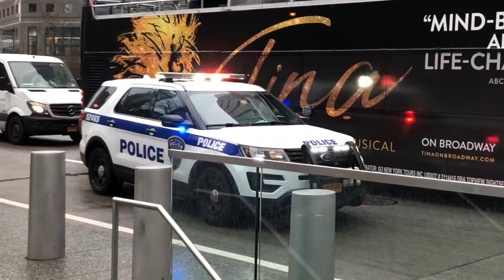COP WATCH AT WORLD TRADE CENTER.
PAPD NOT NYPD

I WAS GOING TO FILM A VIDEO INSIDE ONE WORLD TRADE CENTER OBSERVATION DECK WHEN...

PORT AUTHORITY POLICE PULLED OVER 2 UBER DRIVERS AND HANDED THEM TICKETS. IT WAS OBVIOUS THE SECOND CSR WAS THREATENING TO THEM AS THEY TREATED HIM DIFFERENTLY.

 I ASKED WHAT HE WAS PULLED OVER FOR BUT WAS UNABLE TO UPLOAD THE LONGER VIDEO BECAUSE OF MT YT GREEN HORN STATUS. HE DIDNT ANSWER ANYWAY.

NOT FOR KIDS,ALL KIDS GO AWAY!